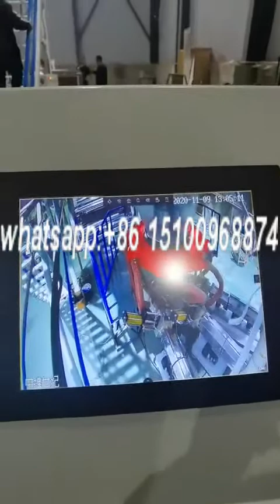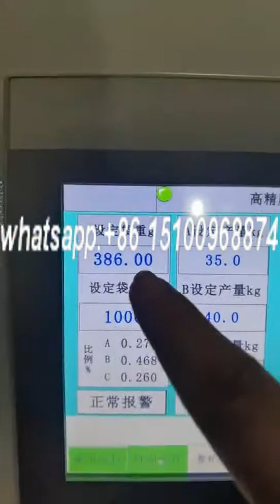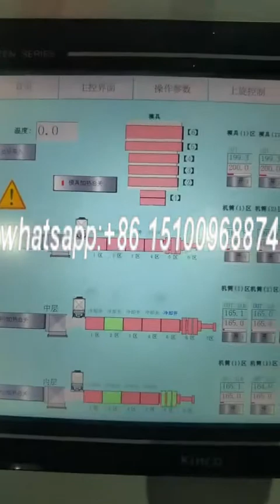2400mm ABC co extrusion film blowing machine with haul off unit